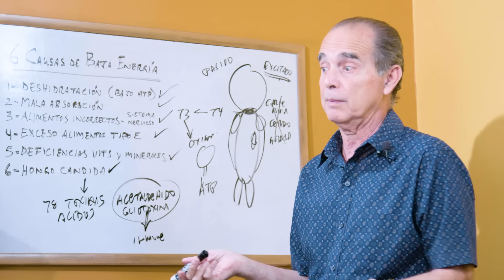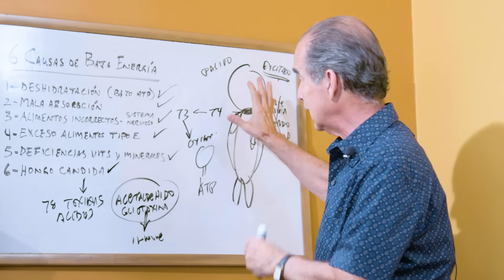Episodio #1897 Las 6 Causas De Baja Energía